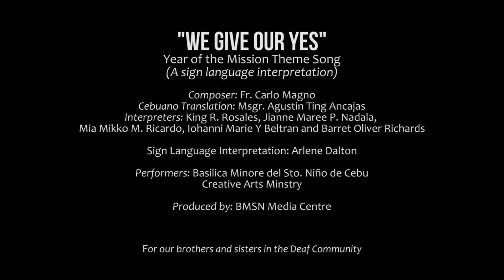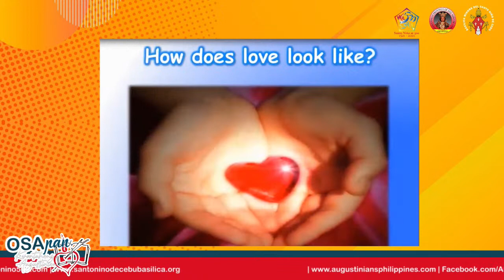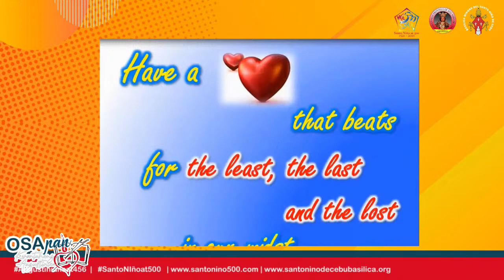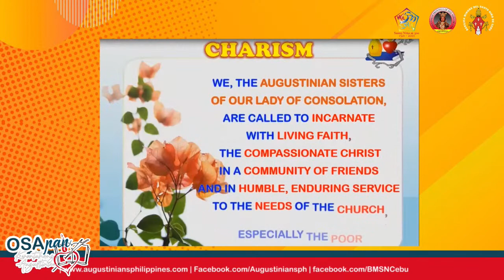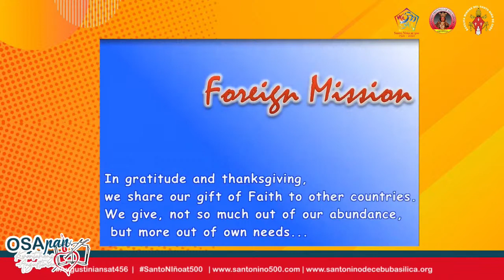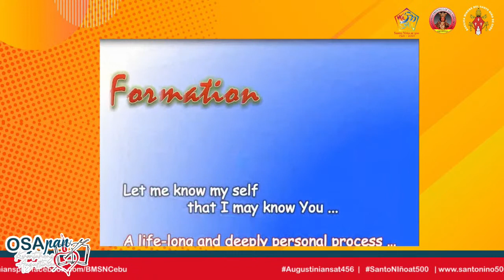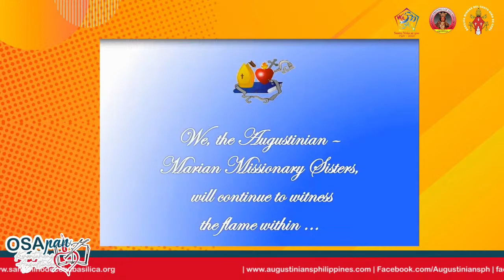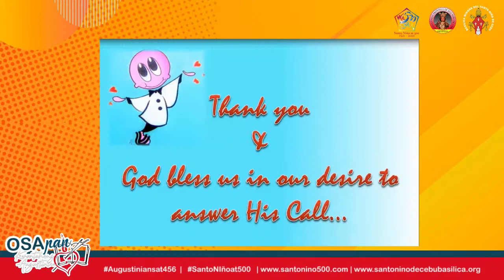OSApan-Kwentuhang Augustinian Episode 5 | Augustinian Sisters of Our Lady of Consolation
In our 5th episode of OSApan, let us journey with our special guest from the Augustinians Sisters of Our Lady Consolation to discover the Augustinian spirit in this women congregation.